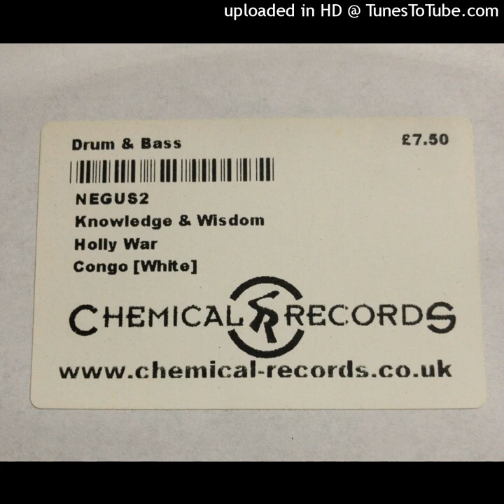Terry Tee ‎– Negaust 2 - ( Holly war ) - congo natty